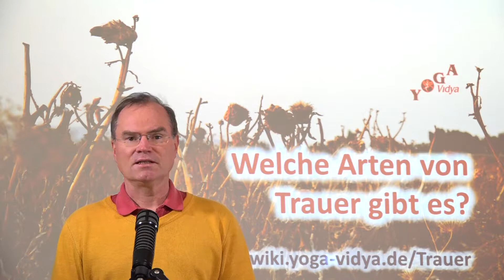Welche Arten von Trauer gibt es